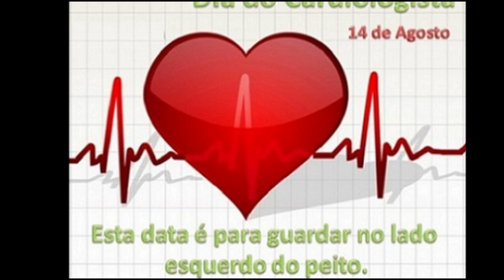Efemérides - 14 de Agosto de 2023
14 DE AGOSTO

* DIA DE SÃO MIQUÉIAS - MICHAÍAS CAMPONÊS PREGADOR E LÍDER DA COMUNIDADE EM MORASTI-GAT NA SHEFELÁ EM JUDÁ - ISRAEL, ASSISTENCIALISTA E COMBATENTE DA ELITE E CRIME ORGANIZADO, ESCRITOR E PROFETA BÍBLICO 750 A.C.
* DIA DE SÃO MAXIMILIANO MARIA KOLBE - RAJMUND KOLBE O SANTO DO NOSSO SÉCULO DIFÍCIL, CRIANÇA MÍSTICA EM ZDUNSKA WOLA E CATEQUIZADO EM PABIANICE, SEMINARISTA CLANDESTINO NO CONVENTO EM LVIV - LWÓW DA UCRÂNIA, COMBATENTE E NOVIÇO NO COLÉGIO SERAPHICUM NA CAPITAL NACIONAL ROMA DA ITÁLIA, FRADE ÓRFÃO DE PAI E DEBILITADO ORDENADO SACERDOTE, MILAGREIRO FUNDADOR DA MILÍCIA DOS CAVALEIROS DA IMACULADA E FILÓSOFO, CIENTISTA E MATEMÁTICO, FÍSICO E QUÍMICO, DOUTOR EM TEOLOGIA NA PONTIFÍCIA UNIVERSIDADE TEOLÓGICA DE SÃO BOAVENTURA, PADRE MISSIONÁRIO VOLUNTÁRIO E MÁRTIR NO CAMPO DE CONCENTRAÇÃO NAZISTA DE AUSCHWITZ DA POLÔNIA, PADROEIRO DOS ELETRICISTAS, DEPENDENTES QUÍMICOS, DAS FAMÍLIAS, RÁDIO AMADOR E ESPERANTISTAS DA ORDEM DOS FRADES MENORES CONVENTUAIS DE SÃO FRANCISCO DE ASSIS 1894
* DIA DE SÃO CALIXTO DE TODI MÁRTIR

* DIA DA UNIDADE HUMANA

* DIA DO CARDIOLOGISTA
* DIA DO CONTROLE DA POLUIÇÃO INDUSTRIAL
* DIA DO PROTESTO

* DIA DA PRIMEIRA COMEMORAÇÃO DA ESPECIAL DATA, IMPORTADA DOS ESTADOS UNIDOS PELO PUBLICITÁRIO SYLVIO BHERING, DIA DOS PAIS DO BRASIL - 1953